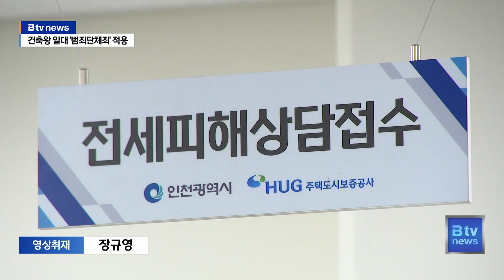건축왕 일당 ‘범죄단체조직죄’ 적용…전세사기 첫 사례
[기사내용]

박인애 앵커)
미추홀구 일대에서 대규모 전세사기를 벌인 건축업자 일당에게
경찰이 범죄단체조직죄를 적용했습니다.
전세사기 일당에게 범죄단체조직죄를 적용한 건 이번이 처음인데요.
범죄단체조직죄가 인정되면
처벌 수위가 올라가고 은닉 재산도 찾을 수 있습니다.
구혜희 기자의 보도입니다.

리포트)
미추홀구 일대에서 대규모 전세사기를 벌인
이른바 건축왕 남 모 씨 일당.

남 씨 등은 지난 2021년 3월부터 지난해 7월까지
미추홀구 일대 아파트와 빌라 533채의 전세 보증금 430억 원을
세입자들로부터 받아 가로챈 혐의를 받고 있습니다.

경찰은 지난 3월 남 씨 등 10명을 기소했고,
이번에 41명을 추가로 기소했습니다.

특히 기소된 51명 중 18명에 대해선
범죄단체조직죄를 적용하기로 했습니다.

전세사기 일당에 범죄단체조직죄가 적용된 건

범죄단체조직죄는 사형이나 무기징역,
4년 이상의 징역형에 해당하는 범죄를 저지르려고
단체나 집단을 조직하거나 가입해
구성원으로 활동한 경우에 적용할 수 있습니다.

경찰은 바지 임대인과 중개보조원 등이
남 씨와 함께 범행 과정에 긴밀히 가담했다고 판단해
범죄 집단으로 보고 있습니다

이번 사건의 주범인 남 씨는
현재 2건 이상의 사기를 저질렀기 때문에
재판에서 최대 징역 15년까지 선고가 가능합니다.

법원에서 범죄단체조직죄가 인정되면,
남 씨 뿐만 아니라 혐의가 함께 적용된 나머지 17명에 대해서도 처벌 수위가 올라갑니다.

더 중요한 건 정부가 추적팀을 꾸려
800억 원에 달하는 은닉 재산을 찾을 수 있다는 겁니다.

[ 이승기 ㅣ 변호사 ]
"범죄단체조직죄 적용의 가장 큰 의미는 무엇보다 일반 사기와 달리 범죄단체조직죄는 범죄 수익을 몰수, 추징할 수 있다는 점을 들 수 있습니다. 특히 전세사기 사건에서 최초로 범죄단체조직죄를 적용했다는 점에서 앞으로 조직적인 경제 사범에 대해 경종을 울릴 수 있는 계기가 될 걸로 보입니다"

경찰은 또 이번 사건을 최종 송치할 때
남 씨 일당의 범죄수익을 묶어두기 위한 조치로
기소 전 추징 보전도 신청할 계획입니다.

Btv 뉴스 구혜희 입니다.

[영상취재ㅣ편집 장규영]

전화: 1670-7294